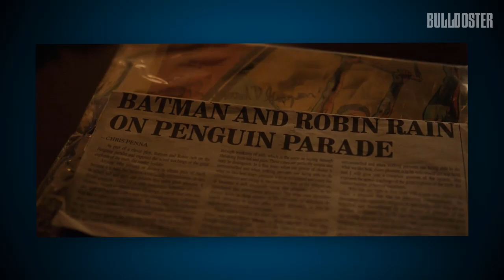La versión de Tim Drake en Titans (Temporada 3)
La primera adaptación live-action de Tim Drake llegó a la tercera temporada de Titans, interpretado por el actor Jay Lycurgo, pero, ¿qué tanto cambia de su versión de los cómics? En este video lo averiguamos.